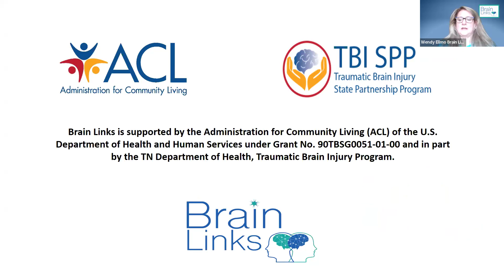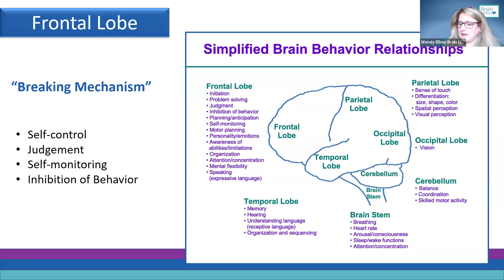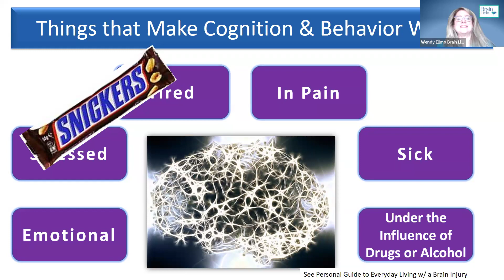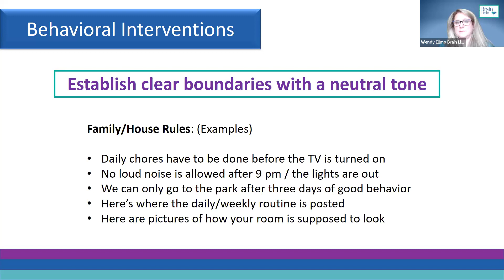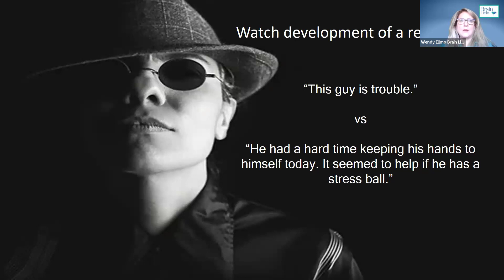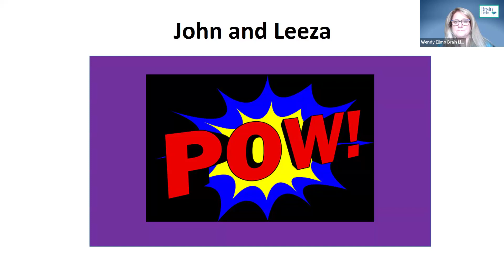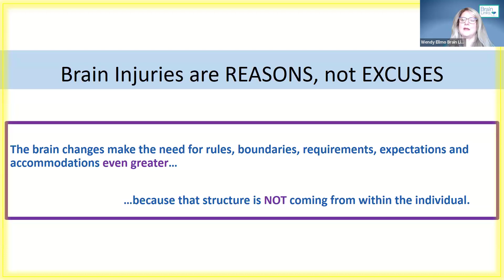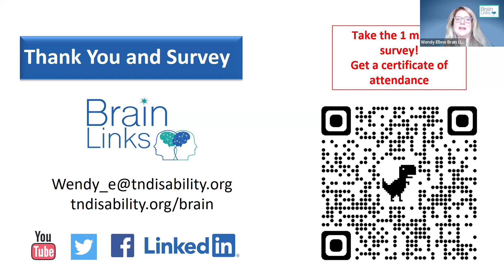Behavioral & Psychosocial Changes Following Brain Injury: Tips, Strategies & De-escalation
In this webinar, we will explain common behavioral and psychosocial changes following brain injury and developmental brain changes. Learn strategies to support people with these changes and how to analyze behavior from a cognitive-communication viewpoint. Techniques to avoid behavior escalation and key strategies to de-escalating a situation will be shared. You will receive user-friendly tools to support your current approaches for understanding behavior and developing strategies that fit.